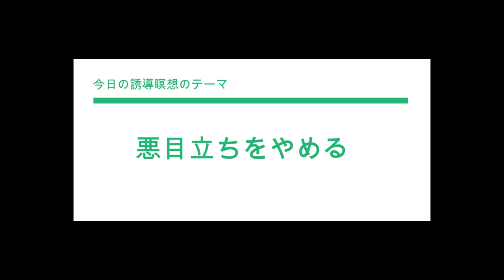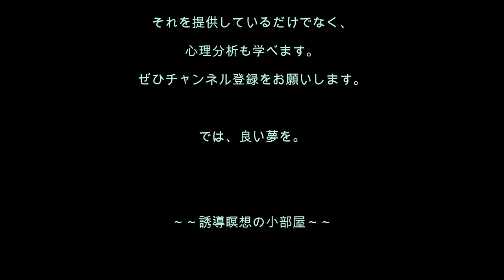心理分析を学ぶ67／悪目立ちして恥ずかしい！ わざとじゃないのに…というあなたを救う誘導瞑想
[誘導瞑想No.67]心理学、心理分析を学びたいかたに。自分の思考ぐせを直したいかたに。
今回の誘導瞑想は、人前で転ぶ、落とす、などの失敗をよくしてしまう、いわゆるドジな方向け。それは、実は〇〇されたくてやっているんですよ。その思考癖を直して、本当に欲しいものを手に入れる誘導瞑想です。